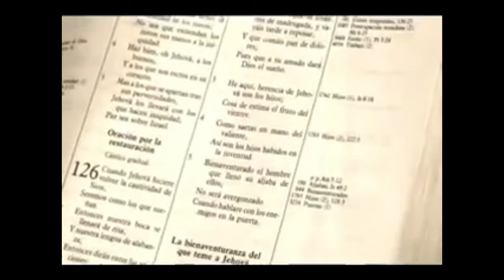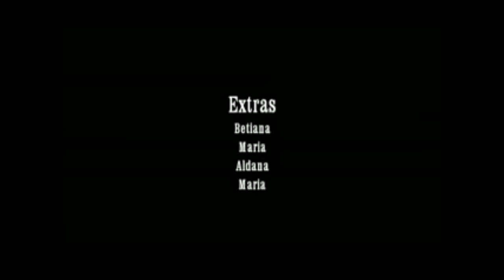José Luis Romero Regalo de Dios (Álbum Cristo Mio)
Canción: Regalo De Dios
Letra: Dalia de Romero
Interprete:  José Luis Romero
Álbum: Cristo Mio
Video: Ruy Ferreira
Música Cristiana